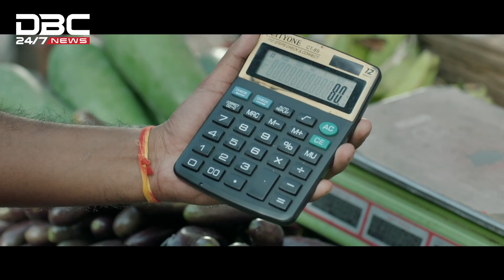এসএসসি ও সমমান পরীক্ষার ফল প্রকাশ আজ | DBC NEWS